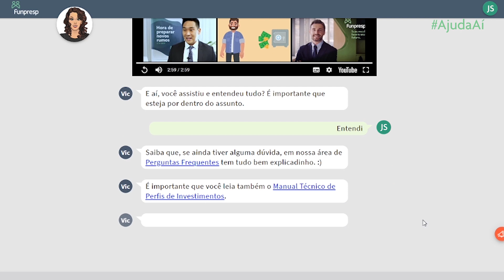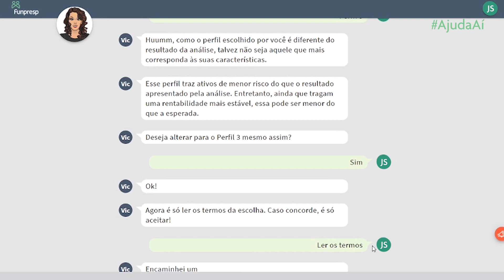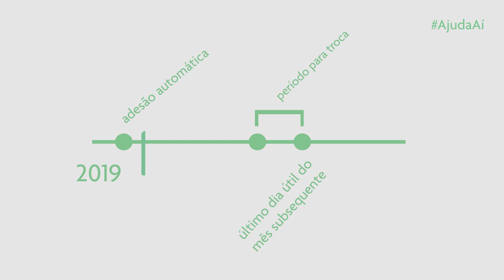AjudaAí - Como trocar o Perfil de Investimentos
PERFIS DE INVESTIMENTOS | Tem dúvidas sobre como fazer a troca de perfil?

Assista ao vídeo e veja o passo a passo do processo na Sala do Participante!